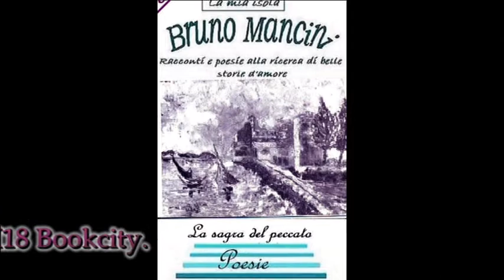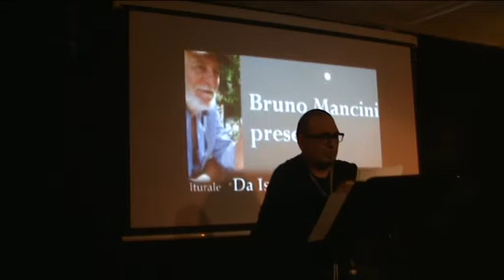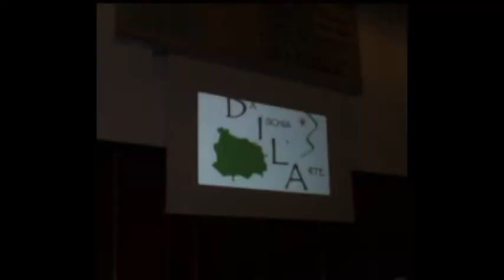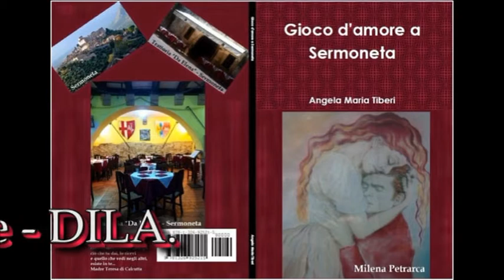BCM18 Bookcity Roberta Panizza by DILA. Mare Culturale Urbano Milano 18/11/2018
BCM18 Bookcity Roberta Panizza by DILA. Mare Culturale Urbano Milano 18/11/2018 Video di carattere artistico, con contenuti d'interesse sociale e con presentazioni di personalità del mondo culturale. Video ufficiali degli eventi, delle informazioni e delle notizie proposti dall'Associazione culturale "Da Ischia L'Arte - DILA" Ischia